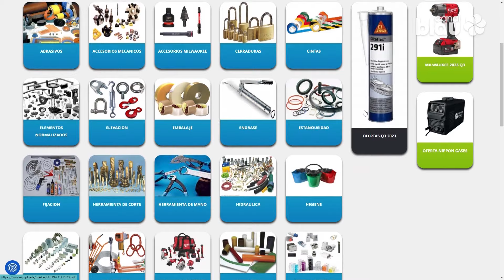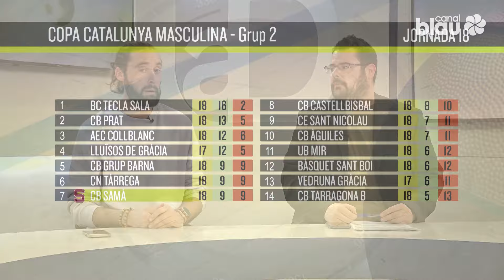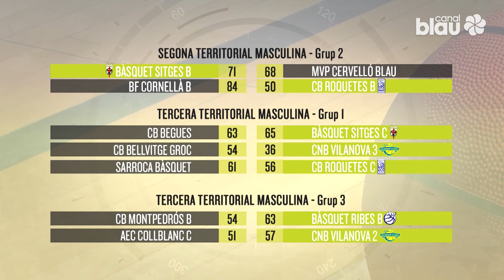Al dia esports 06-03-2024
Avui dediquem l’AD Esports de Canal Blau, amb Carlos Tobalina, a repassar la jornada del bàsquet comarcal.